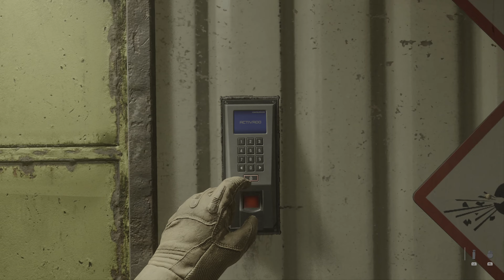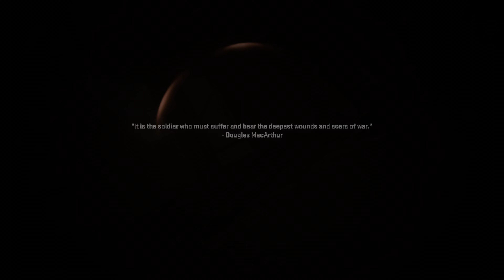CALL OF DUTY MODERN WARFARE II - GAMEPLAY PS5 - ENDGAME